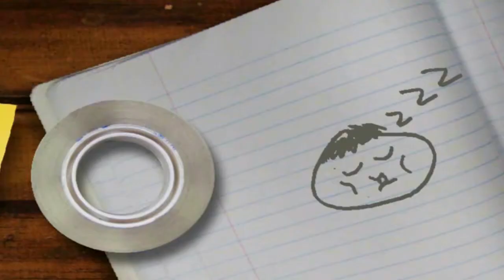每日普通話 Daily Mandarin Chinese